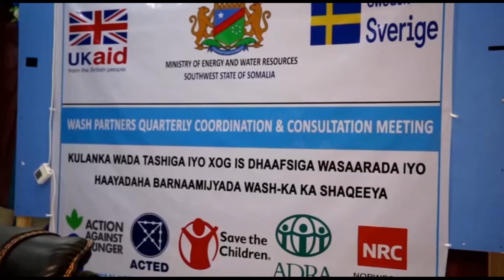Wasaaradda Tamarta Iyo Qeyraadka KGS u Qabatey Shir Hay'addaha Degaanada Koonfur Galbeed.